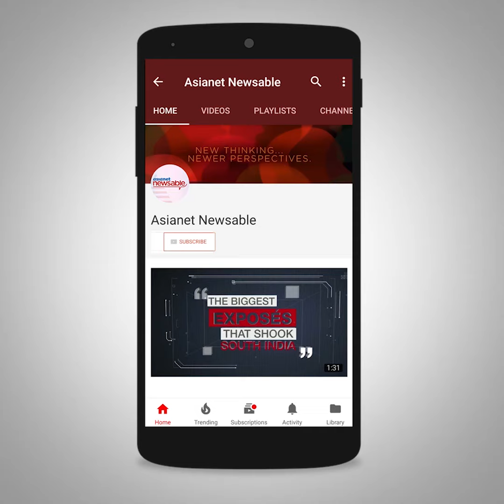Justice for Sreejith is now, but how many such cries for justice has Kerala seen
Our country India is infamous for many reasons, one major reason being the delayed justice for those who protest for an indefinite number of days. A few agitate for fairness for their loved ones while a few stage a protest for a decent job. But only a few like Justice for Sreejith create sensation loud enough to be heard by the bigwigs. Watch the video on Asianet Newsable to see what these celebrities and state government should take a note on.